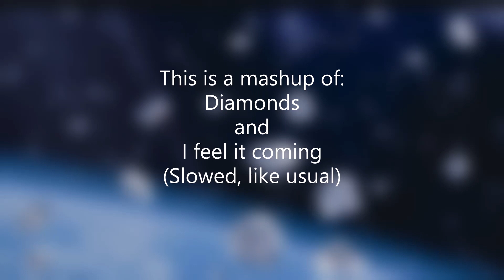I Feel Diamonds in the sky - Mashup of The Weeknd, Daft Punk and Rihanna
This is probably the most fitting mashup ever, spacing lyrics and instrumental = spicy!

Plus, sorry for not posting that much, school is in the way nowadays.